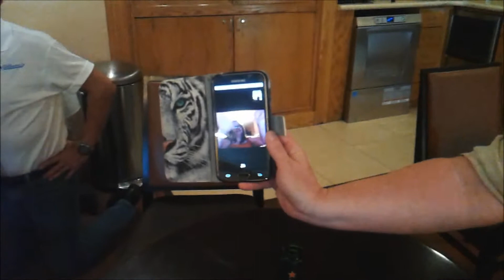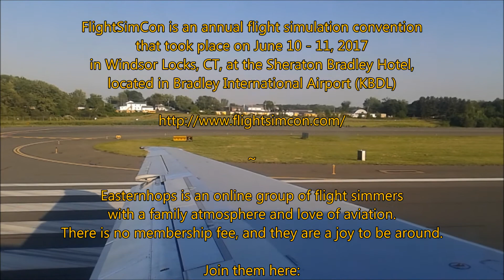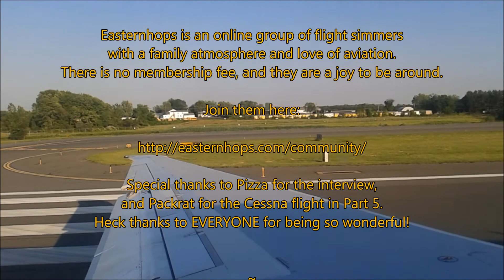[FlightSimCon 2017] Part 9 Easternhops & Farewell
Here it is folks, the FINAL video of the FlightSimCon 2017 series. Shaky camera Bel Geode is back for the after convention festivities.

ONLY THING on my agenda was to hang with Easternhops, since they made a HUGE portion of this experience memorable for me. There were so many of you there, and all of you were amazing folks. Pizza got a gift from the group of an Oculus Rift, and let me tell you, that was one happy man!

Finally I have a lot of thank yous to do. The credits below list everyone I could remember but I am sure I missed SO MANY people. I just want to say thank you to ALL of you for making FlightSimCon 2017 such a phenomenal experience.

I will see you all NEXT YEAR!!!

Bel Geode & Boomflowah Productions
present
FlightSimCon 2017- Bel Geode Strikes Back
(A 9 Part Epic Experience)

This episode featured two tracks from FSX.

Interlude Music is "FSX theme #3" for FSX-SE

Closing Music is "FSX theme #2" for FSX-SE

FlightSimCon is an annual flight simulation convention
that took place on June 10 - 11, 2017
in Windsor Locks, CT, at the Sheraton Bradley Hotel,
located in Bradley International Airport (KBDL)

Easternhops is an online group of flight simmers
with a family atmosphere and love of aviation.
There is no membership fee, and they are a joy to be around.

Special thanks to Pizza for the interview,
and Packrat for the Cessna flight in Part 5.
Heck thanks to EVERYONE for being so wonderful!

By the way Pizza, that maple syrup was THE BOOMFLOWAH!!!

YouTubers Twitch streamers who participated
in the event with me include
but are not limited to:

Thanks to all the developers who showcased
including such notables as:

Nicole and the rest of the FlightSimCon staff

Peg, Cindy, Manny, Dennis, Recardo, Sunny

and anyone I may have missed!

Narration-

Bel Geode- ME (Andrew G. Bolton)

Steam- BelGeode

Most of all, YOU THE VIEWERS/FANS
Some of whom came out and met me.

Extra special thanks to Scott H., my old
USAVA buddy!

I cannot wait for FlightSimCon 2018!

Ciao!